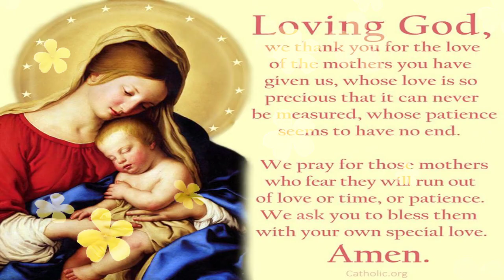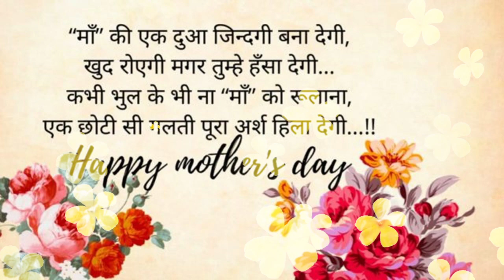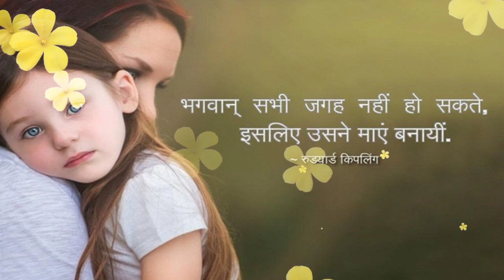Happy Mother Day | Fr. Jesu Raj | St Martin's Church, Nagpur | 8th May, 2022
Original credit
I have used your video material in my videos. If you feel bad please firstly